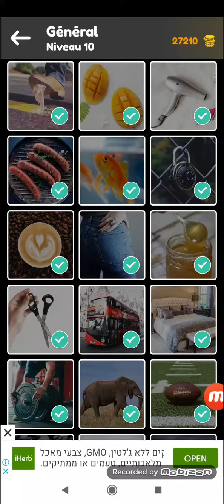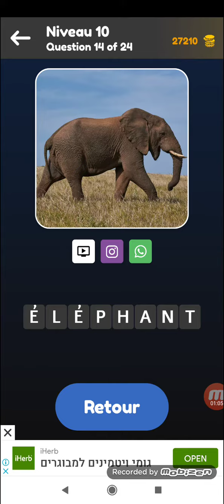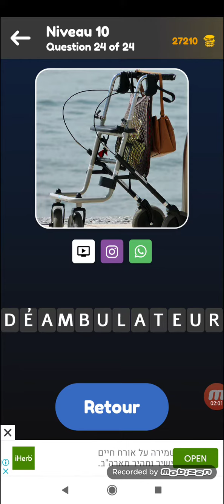Zoom Quiz: Jeu de Gros Plans, Devinez le Mot - Niveau 10 - Général - by Kingim